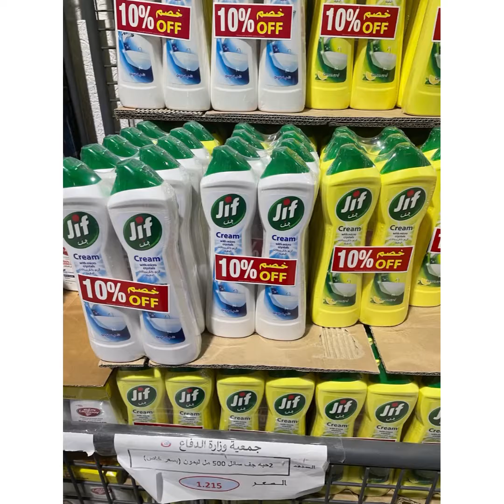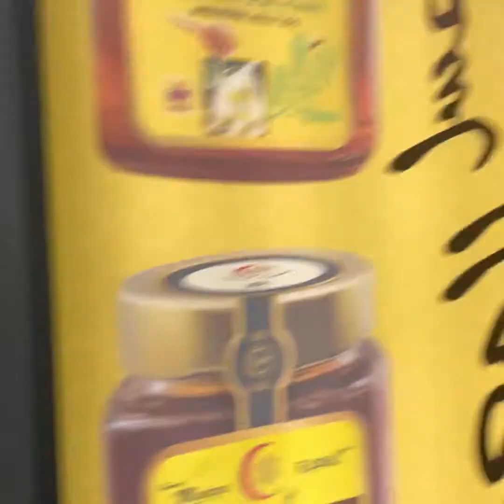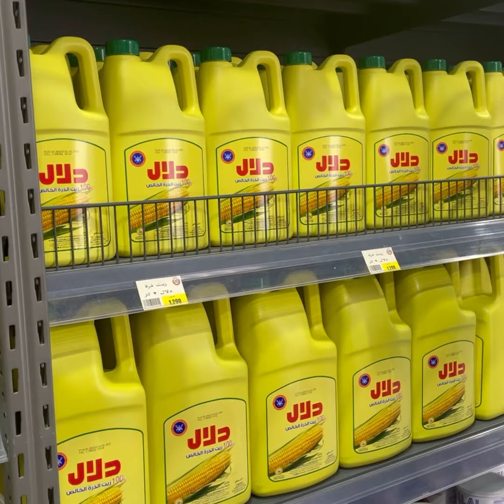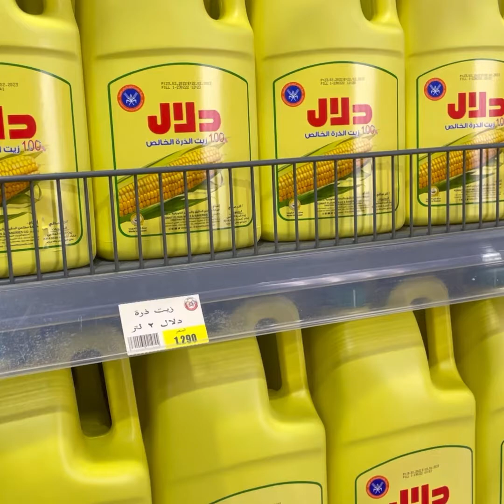Shopping with madam and sir//